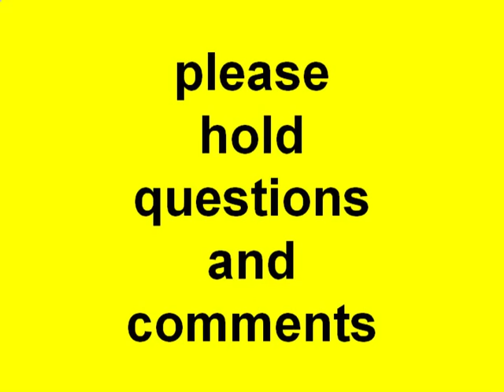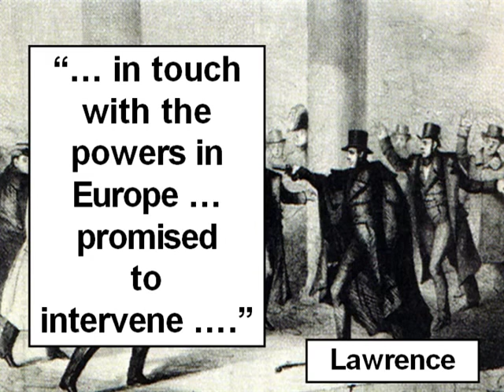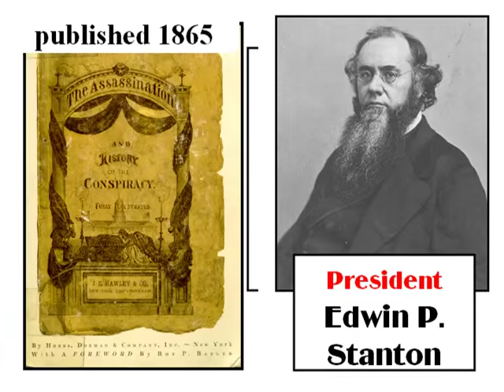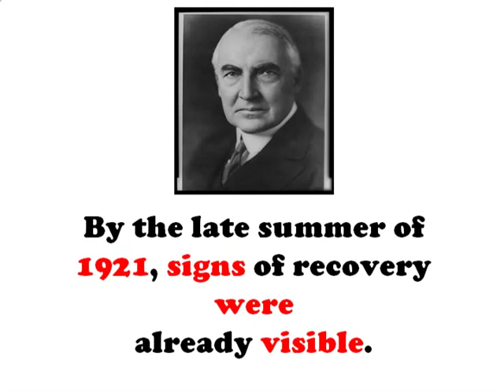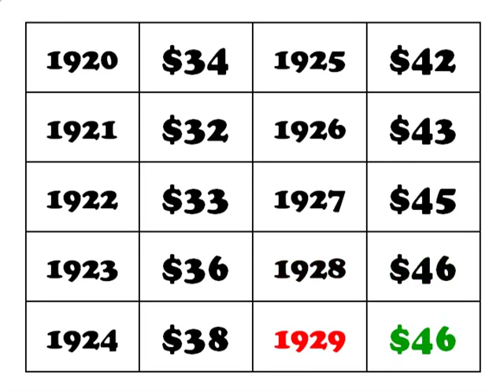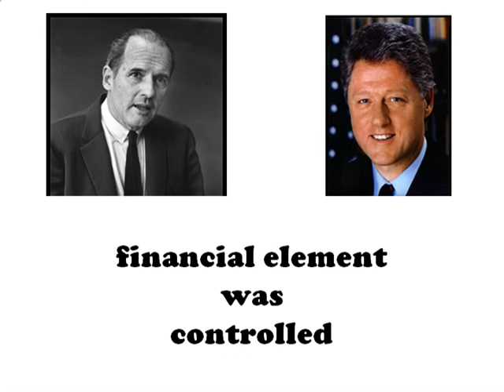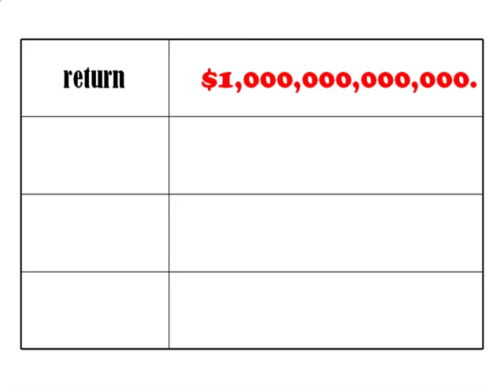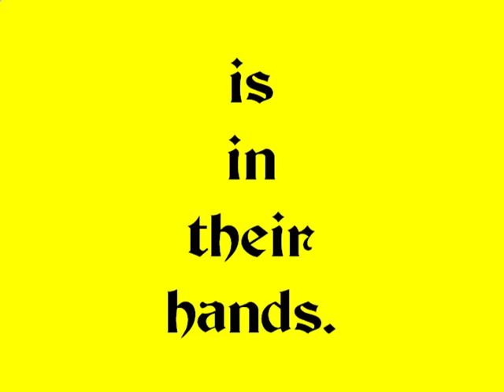Introduction to Conspiracy Realism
Provides a brief review of the evidence that THERE IS A CONSPIRACY at work in the United States. Intended to be viewed by those who have not been introduced to the subject.